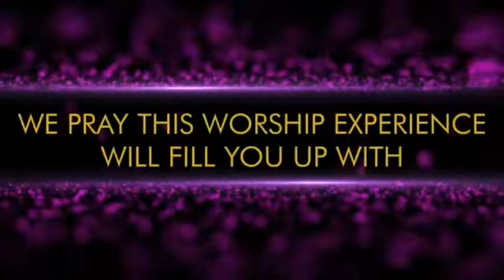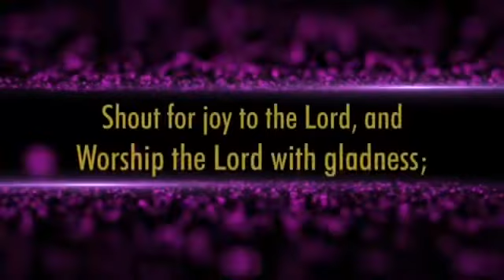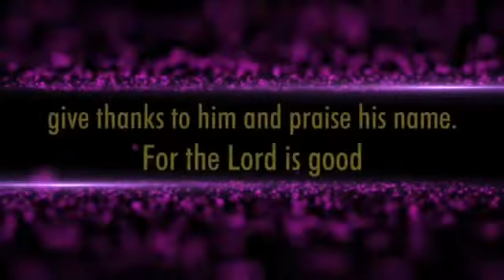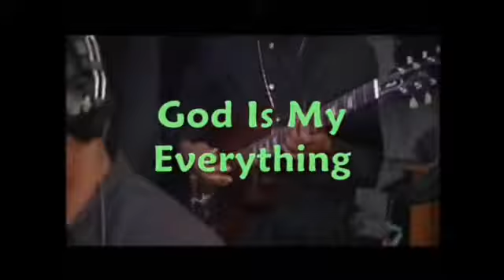1/16 Virtual Worship Service @ The Creek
Sunday Morning Virtual Worship @ Cedar Creek Community Church